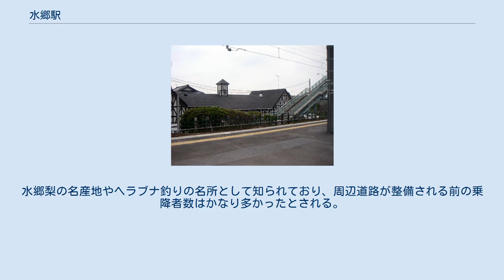水郷駅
水郷駅（すいごうえき）は、千葉県香取市一ノ分目にある、東日本旅客鉄道（JR東日本）成田線の駅である。
 駅の位置が当時の旧豊浦村・旧大倉村との境界に位置していたため、両地区の協議により利根川下流域を表す水郷をとり「水郷駅」と名づけられた。
観光地としての「水郷」は十二橋駅や佐原駅、茨城県の潮来駅付近を指す。
 駅ホーム（2005年5月26日） 島式ホーム1面2線を有する地上駅。
 佐原駅管理の無人駅で、乗車駅証明書発行機・簡易Suica改札機が設置されている。
1993年（平成5年）6月に改築された駅舎は、中世ヨーロッパ風の駅舎で地域のコミュニティプラザ・喫茶店との合築であり、延床面積153m2のうち駅・待合所部分が20m2となっている。
 トイレは駅舎の待合室内に設置されており、男女共用の水洗式である。
 佐原パーキングエリア展望台 駅舎（駅出入口）は北側に位置し、利根川（右岸）とは約1キロメートルほど離れている。
水郷梨の名産地やヘラブナ釣りの名所として知られており、周辺道路が整備される前の乗降者数はかなり多かったとされる。
駅南側には水郷団地が整備されている。
 出典